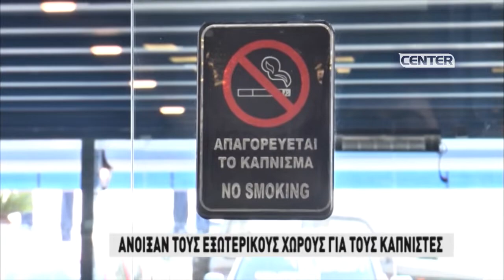ΑΝΟΙΞΑΝ ΤΟΥΣ ΕΞΩΤΕΡΙΚΟΥΣ ΧΩΡΟΥΣ ΓΙΑ ΤΟΥΣ ΚΑΠΝΙΣΤΕΣ